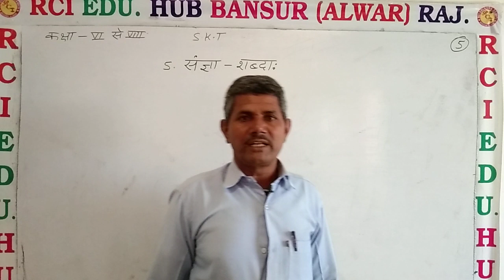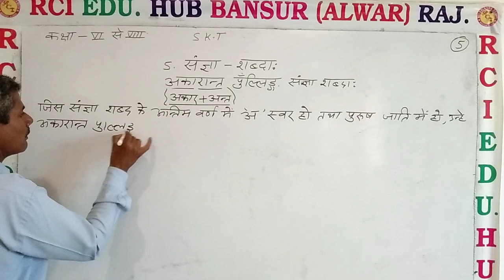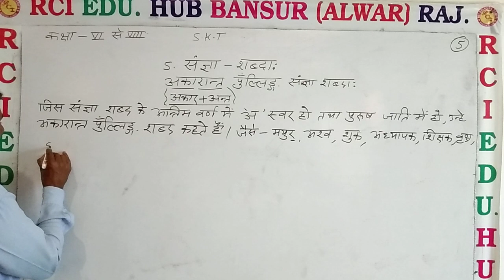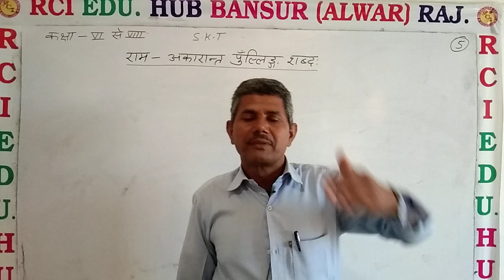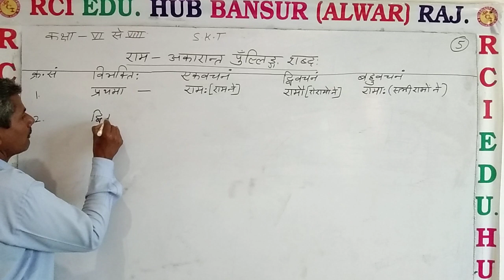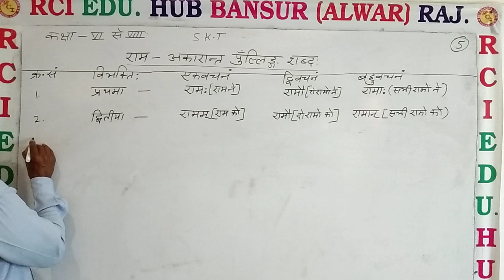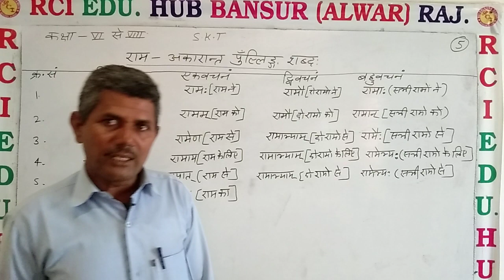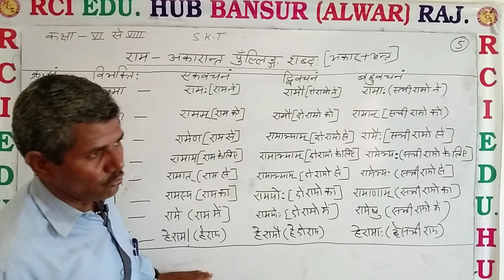संज्ञा शब्द by OP sir 6 to 8